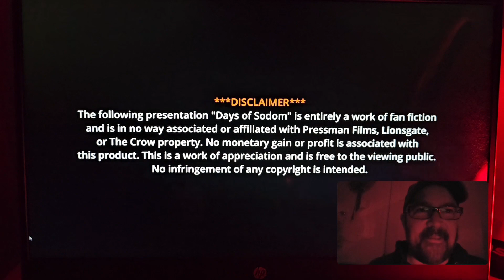Days of Sodom - A Crow Fan Film Trailer Reaction Video